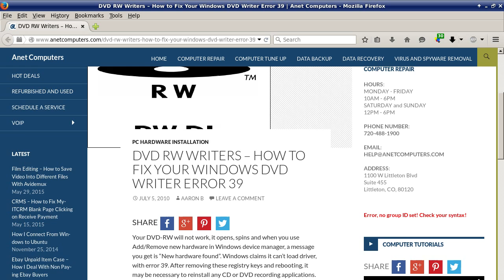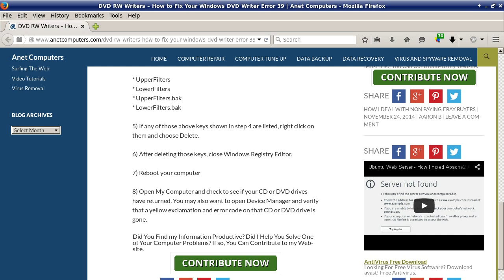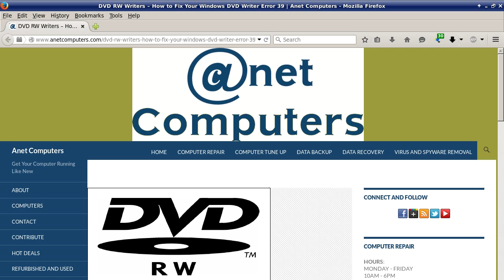DVD RW Writers - How to Fix Your Windows DVD Writer Error 39